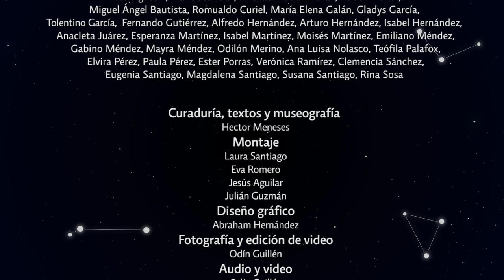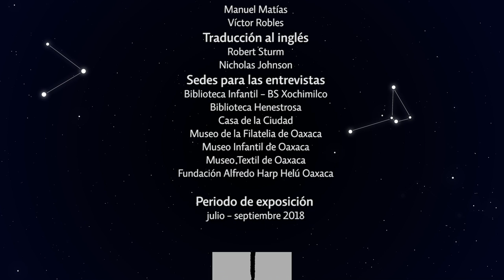Expo 2018: Nuevas Constelaciones: 18-fLvM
Entrevista con Arturo Hernández Quero (San Pablo Villa de Mitla) para la exposición "2018: Nuevas Constelaciones" (julio-septiembre de 2018) presentada en el marco del décimo aniversario del Museo Textil de Oaxaca.